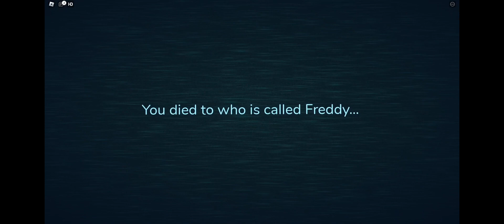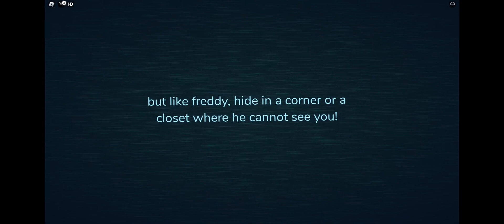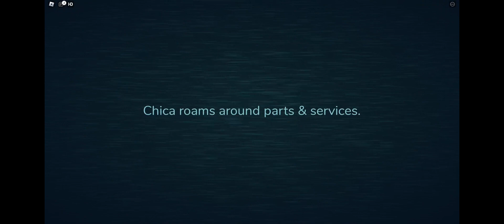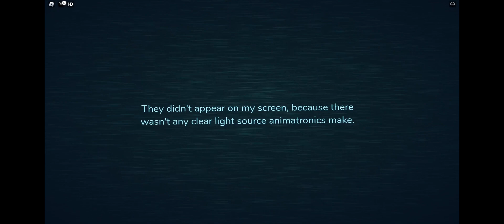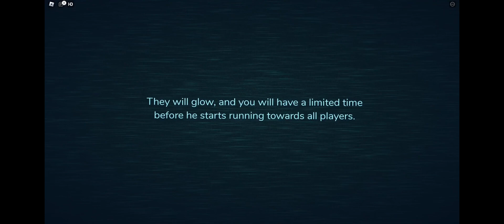Forgotten Memories Death Screen but it's replaced with Doors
lol i have no idea what im doing.

CREDITS:
Votex - all jumpscares video
Dusty Showcases - Custom animatronic suggestion.
Toaster - being an idiot in the process of making the video